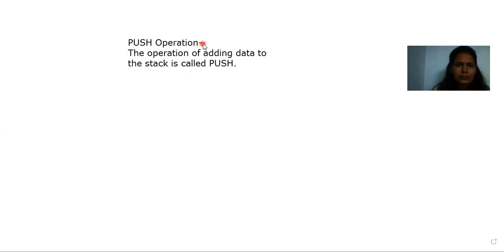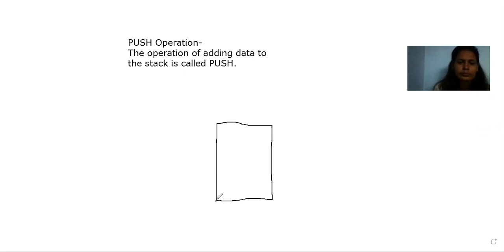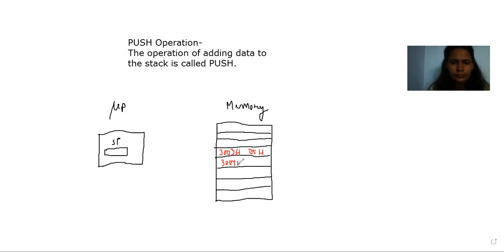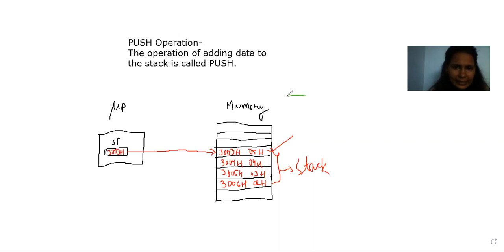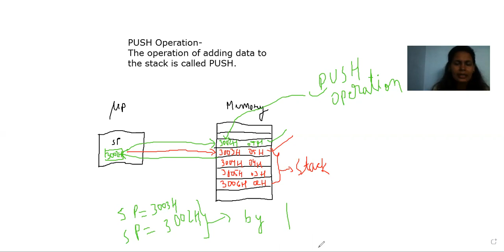PUSH Operation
Jayoti Vidyapeeth Engineering
JV'n Indu